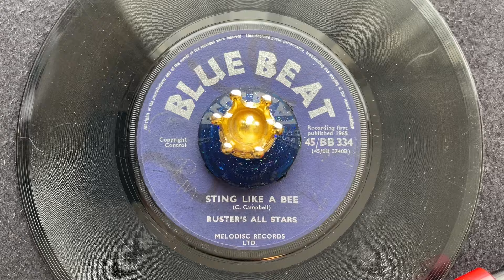Buster's All Stars - Sting Like A Bee【7-21450】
Nice Inst!!
軽快なリズムに明るいホーンが冴わたる心地良いSKAインスト。
この曲で"蜂のように刺す"というタイトルにしたのはどんな背景があったのか...と思いを馳せてみたり。
裏はバスターのビッグヒット。男性が1番から10番まで相手に対して
愛の掟を歌っていく変わった曲の内容。
相手に対して伝えたいときがあるときにこんな曲をかけてみてはいかがでしょうか？

A side : Buster's All Stars - Sting Like A Bee  (VG)
B side : Prince Buster - Ten Commandments Of Man  (VG)
Format：7Inch
Label：Blue Beat
Year：1965